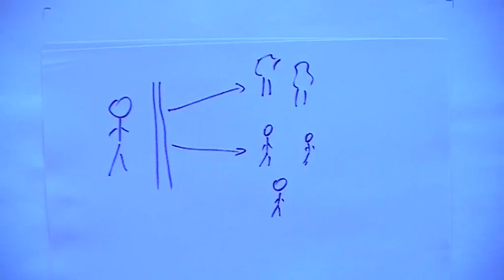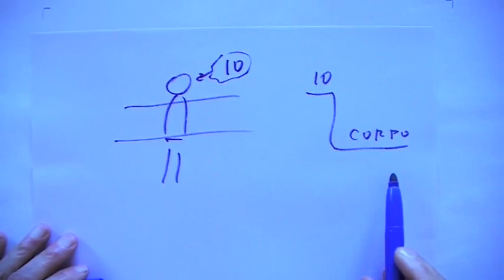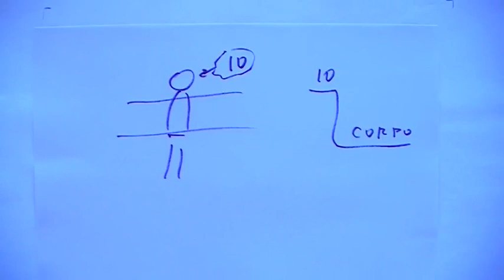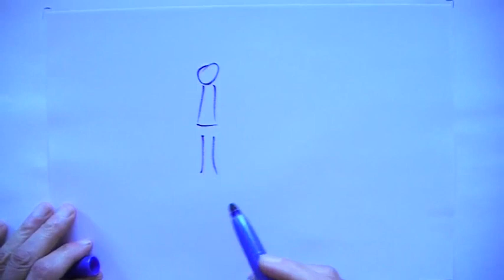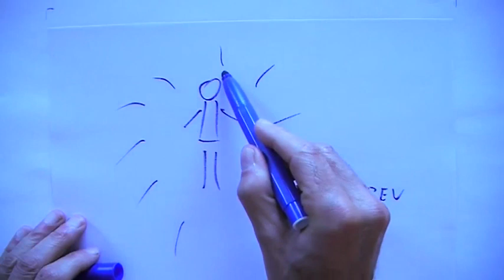04a_Psicopatologia del potere quotidiano: separativita'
Percepirsi separati permette di essere dominati.